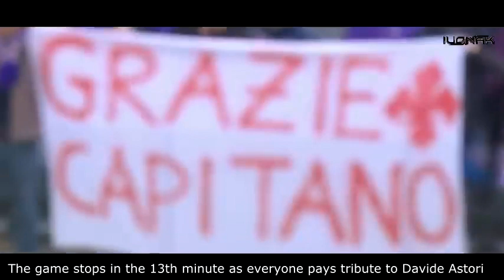Most Dramatic Football Moments In 2018 That Will Make You Cry